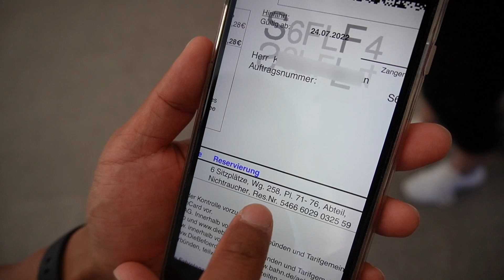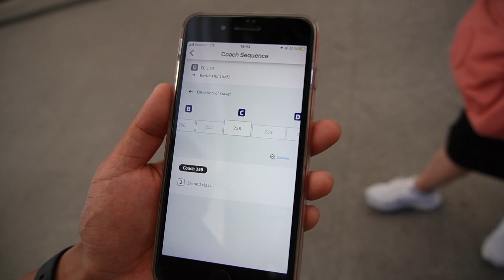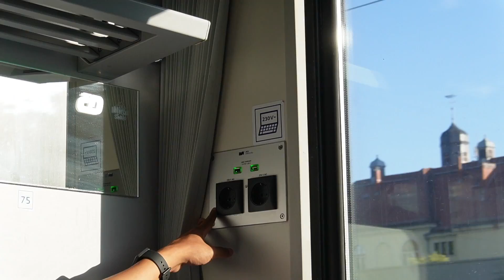ดูตั๋วรถไฟยังไงไม่ให้ตกรถ ที่นี่เยอรมัน (Short edit) รถไฟที่เยอรมัน DE ICE | Somewhere We Go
มีใครเคยมีปัญหาเรื่องดูตั๋วรถไฟในเยอรมันบ้าง
ยกมือขึ้น 🙋‍♀️🙋🏼
จะเดินทางทั้งทีต้องไปขึ้นรถที่ชานชาลาอะไร
แล้วต้องดูตู้รถไฟตรงไหน
ทำไมชานชาลาถึงมีชานชาลาย่อย A B C
งงไปหมด
อีพีนี้ Somewhere We Go ขอแชร์และเล่าสาระดีๆ
เกี่ยวกับการดูตั๋วรถไฟ IC มาให้ค่ะ
มีขอสงสัยตรงไหน เม้นสอบถามกันมาได้เลยนะคะ
หวังว่าคลิปนี้จะมีประโยชน์กับทุกคนนะคะ